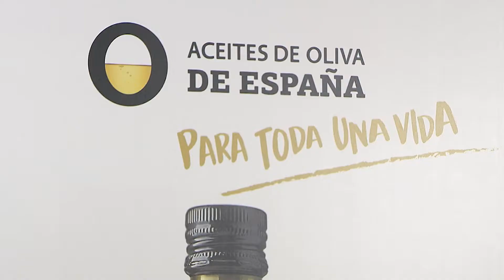José y Nicolás Coronado muestran los beneficios saludables del consumo de aceite de oliva en nu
José y Nicolás Coronado han presentado la campaña "Para toda una vida", una propuesta con la que Aceites de Oliva de España invita a los consumidores a apostar por un estilo de vida más saludable. Para esta Organización, padre e hijo eran la elección lógica, a la vista está que se cuidan tanto por dentro como por fuera. Es la segunda vez que la Interprofesional del Aceite de Oliva Español confía en el actor para ser el rostro visible de nuestro oro líquido y en esta ocasión, acompañado de su hijo Nicolás, gran amante de la cocina y del buen comer. Un producto cien por cien español que se transmite de generación en generación. Por algo somos el país más saludable del mundo, porque somos lo que comemos.